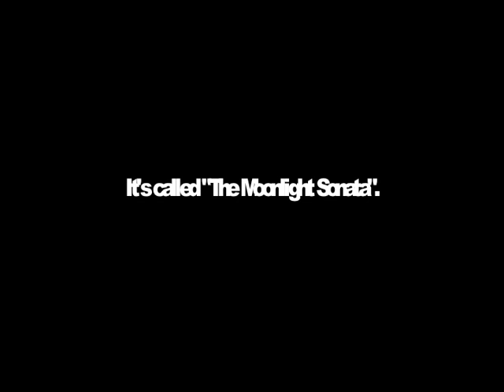7th Grade Listening Test Selection #4